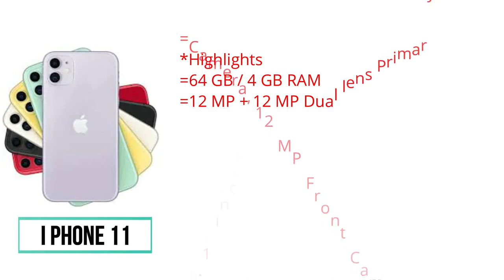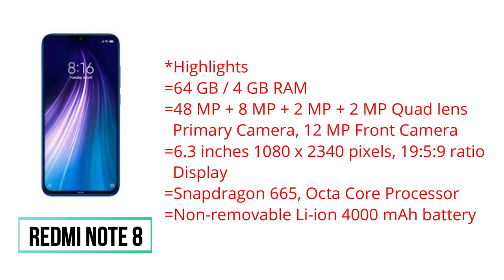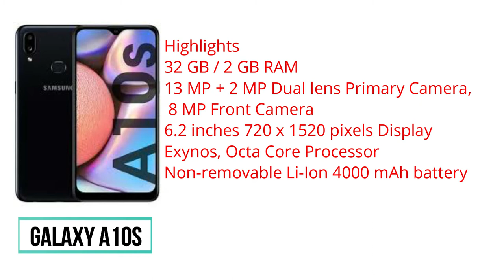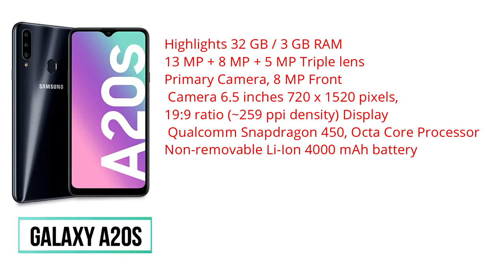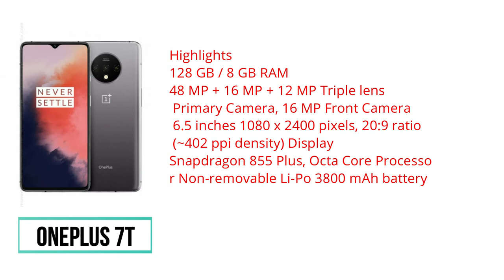Best Selling Mobile Phones in India - November 2020 | redmi note 10 pro & redmi note 10 pro 5g first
Best Selling Mobile Phones in India - November 2020 | redmi note 10 pro & redmi note 10 pro 5g firstlook

Here is the list of best selling Android Smartphones in Q1 2020. According to the report, Samsung Galaxy A51 (4G) captured 2.3 percent share of the overall smartphone market. Redmi 8 was the second best-selling Android smartphone, accounting for 1.9 percent of the market share. On the third position was Samsung again with its Galaxy S20+ phone with 1.7 percent share. On fourth and fifth positions were Samsung Galaxy A10s and Redmi Note 8 with 1.6 percent market share each.
Samsung is said to have shipped more than 60 lakh units of the smartphone globally. Redmi 8 came second among the top selling Android phones. The top six smartphones in the list include four devices from Samsung and two from Xiaomi.

Let’s talk about the latest and best mobile prices in Bangladesh (BD). The use of mobile phones is not a luxury now. It is a basic necessity. Because of this, People are always aware of the price of the mobile phone. BD mobile price is still talk of the town. This article will help you to get an idea about the top 10 mobile phone prices in Bangladesh (BD) in 2020. Here you will find the best 10 mobile phones, their features, their cost, and the upcoming phones that will thrive the market in the future.

🔘Follow Us🔘